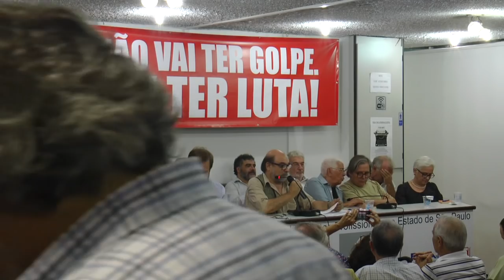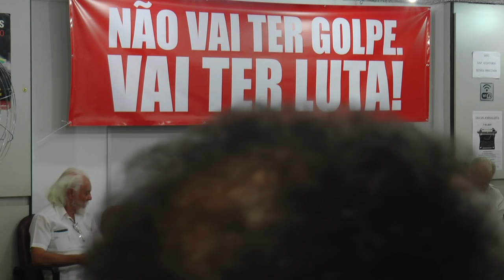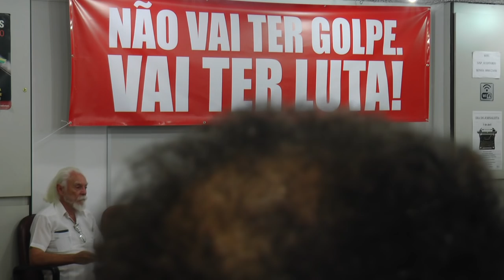Jornalistas em Defesa da Democracia